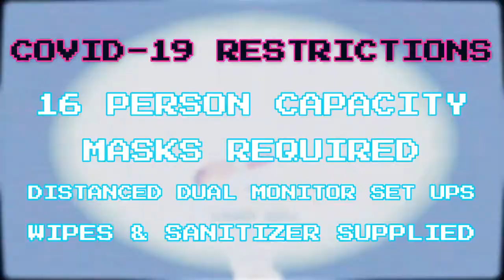Set Play Saturdays Trailer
See what is coming up next for Grand Finals Gaming...

Coming soon.